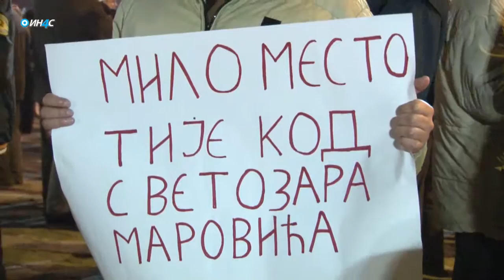ИН4С: Војо Вулетић, Подгорица 23.12.2015.